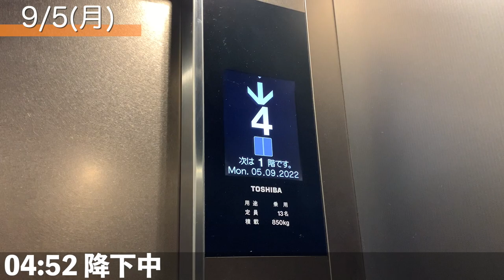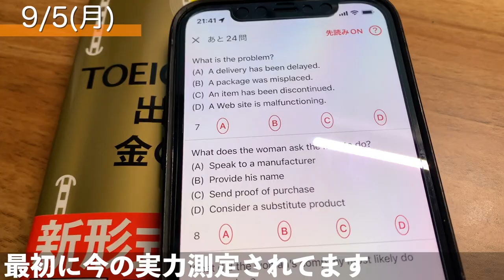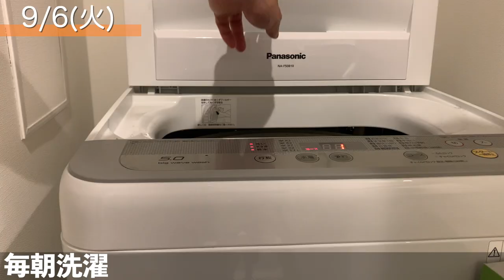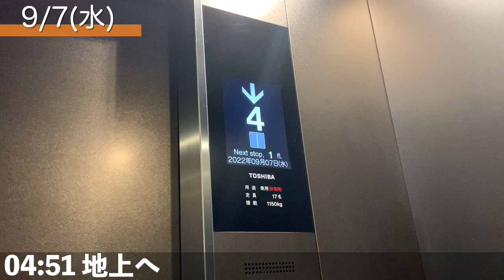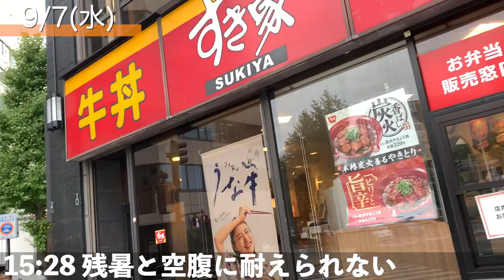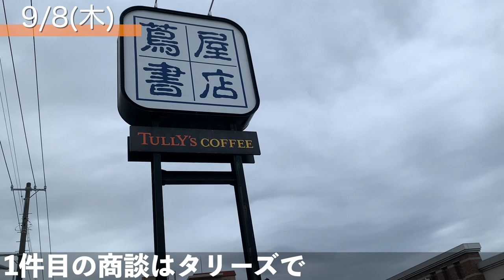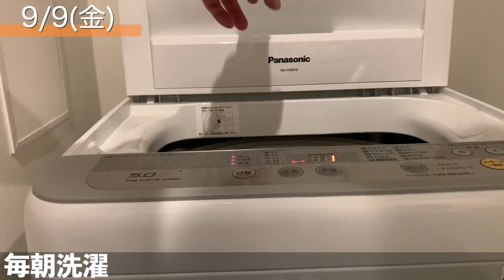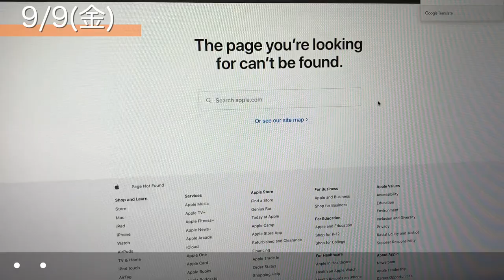[vlog]筋トレ大好き40代会社員(単身赴任)の平日５日間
本業が忙しくなっているので、起きる時間を30分早くして4時25分起床にしてみました。

■今回の目次
00:00 オープニング
00:11 月曜日 9月5日
04:19 火曜日 9月6日
08:14 水曜日 9月7日
12:35 木曜日 9月8日
15:31 金曜日 9月9日
21:04 エンディング

　┗単身赴任サラリーマンの仕事以外の日常を中心に
　┗急に始めたゆるストイックなルーティンから逃げないように発信します

・小説執筆
　┗長年の夢を実現させるために執筆開始

仕事／執筆／読書／瞑想／英会話／簿記勉強／宅トレ／ゲーム／音楽／映画／キャンプ／ゴルフ／家族などやりたいことは全部やってできるだけ配信していきます

・ケツノポリス12 2021年12月1日発売

◆動画に登場する書籍
・AI分析でわかったトップ５％社員の時間術（越川慎司）

・その本は（又吉直樹・ヨシタケシンスケ）

・新しい文章力の教室（唐木元）

・USJを劇的に変えた、たった１つの考え方（森岡毅）

・22世紀の民主主義（成田悠輔）

・ドリルを売るには穴を売れ（佐藤義典）

・沈黙のWebライティング（松尾茂起）

◆環境
・パソコン　16インチ MacBook Pro　/
・キーボード　Logicool G913 　/
・キーボード　Logicool Logicool MX Keys for Mac　/
・マウス　Logicool MX Master 3 for Mac　/
・マウス　Logicool MX ERGO　/
・モニター　LG 35WN75C-B　/
・モニターアーム　エルゴトロン LX デスクマウント　/
・モニター掛け式ライト　BenQ ScreenBar Plus 　/
・電動スタンディングデスク　FLEXISPOT EN1　/
・パイロット 水性ボールペン Vコーン LVE-10EF-B（10本セット）　/
・バインダー　Latuna　/
・タイマー　mineetimer　/

◆略歴
イムパパ
早稲田大学卒業後、2度転職を経験し、3社目から単身赴任スタート。
関東→九州→東海→東北→中国→現在は甲信越地方で仕事をしています。

「ジェットペンギン２号」
「グッドモーニング」
「ニンニン忍者」
「ジェットペンギン３号」
「ジェットペンギン」
「ブルースター」